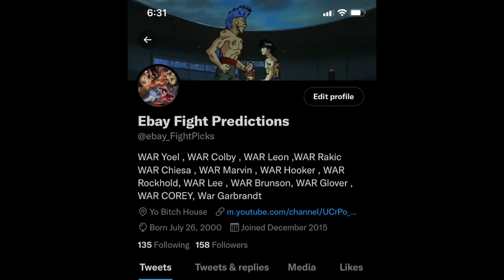Khamzat Chimaev vs. Nate Diaz Breakdown and Prediction !!!!!